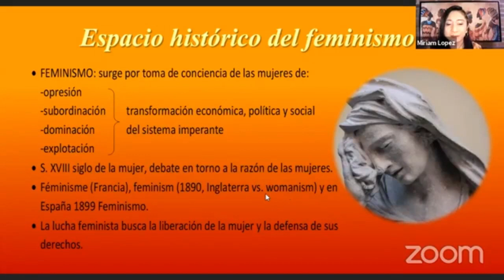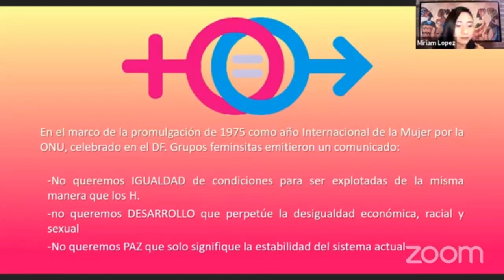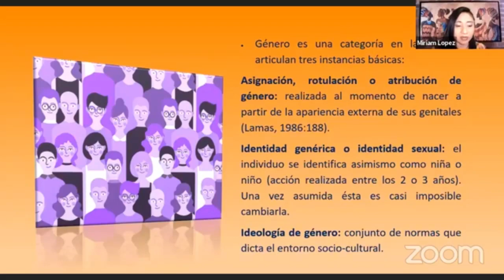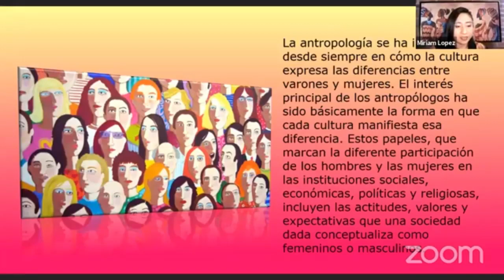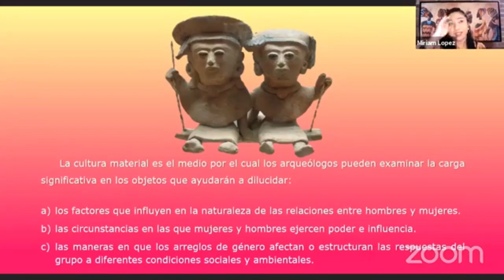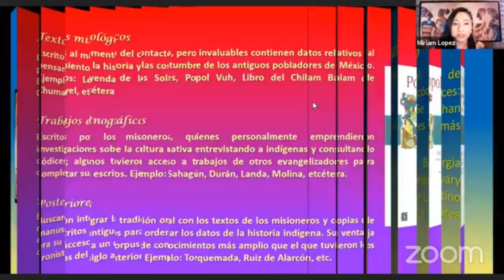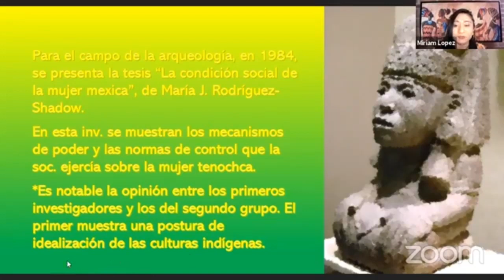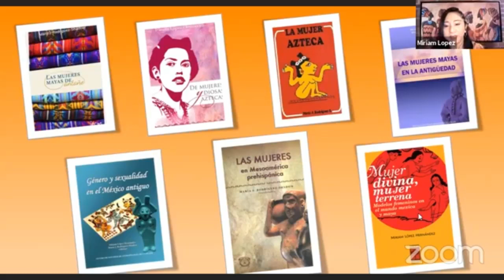Acerca de la historia de las mujeres prehispánicas. Miriam López Hernández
Conferencia en el marco del XVIII Encuentro Participación de la Mujer en la Ciencias, septiembre 2021.